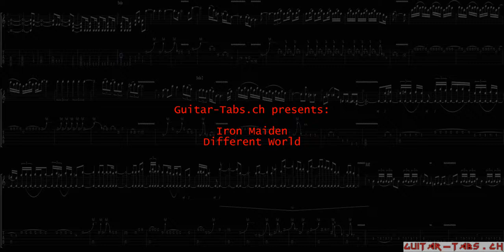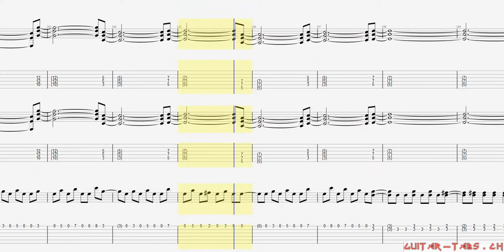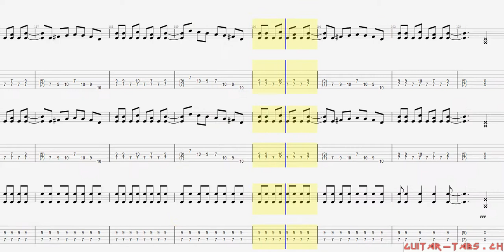Iron Maiden Tabs - Different World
Different World

Guitar tune:
Standard